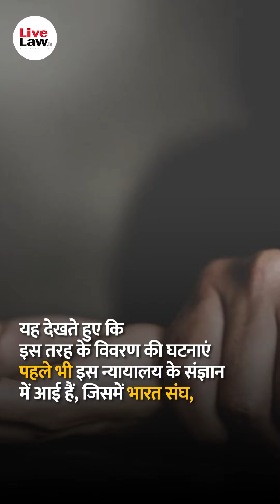Allahabad HC Directs Railways Ministry To Specify Measures Taken To Curb Sexual Crimes Against Women